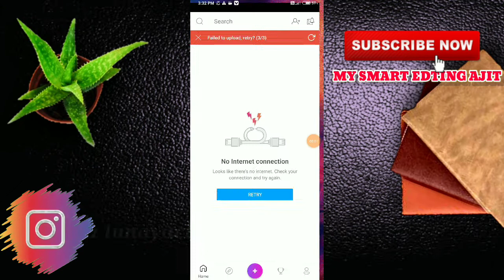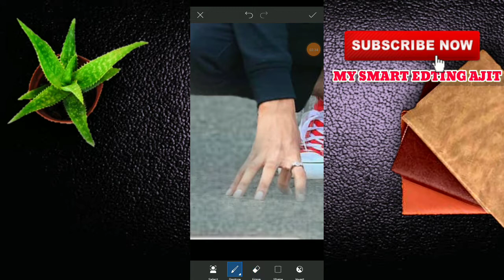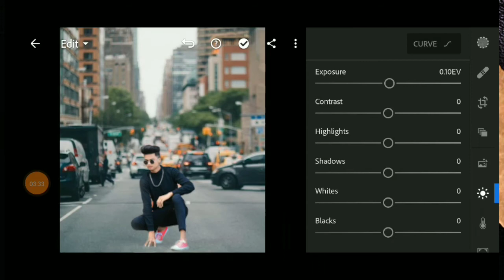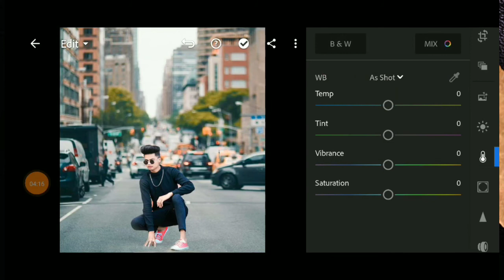Photo edting in picsart !! Background change in picsart !! Lightroom retouching :::::::::::::::::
Photo edting in picsart, Background change in picsart, lightroom retouching, how to edit photo in picsart, how to change background in picsart, lightroom ret ouching colour change, photo edting, edting, reality background change,

1) How to make raksha bandhan status in kinemaster

Query SOLV
1) HOW TO CHANGE BACKGROUND
2)HOW TO CHANGE BACKGROUND IN PICSART
3) COMLITE RETOUCHING COLOUR IN LIGHTROOM
4) HOW to edit photo in LIGHTROOM
5) realstick background change
6) how to edit photo in mobile

Thnx.